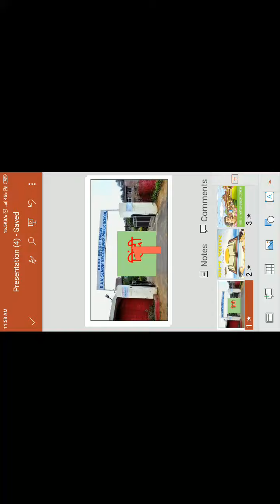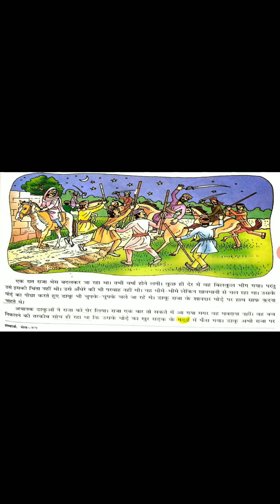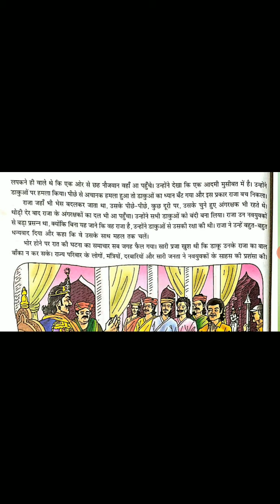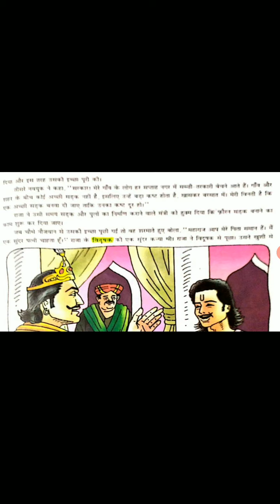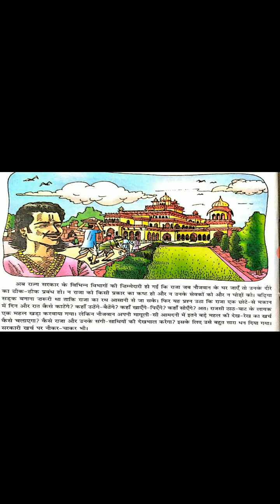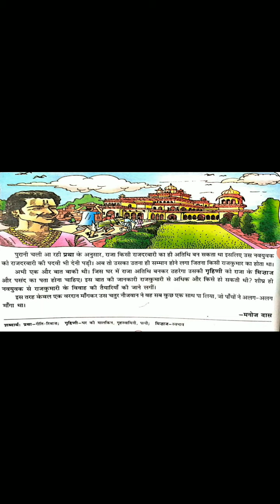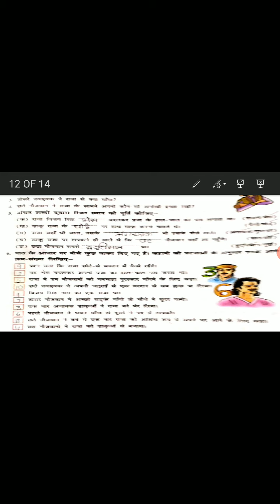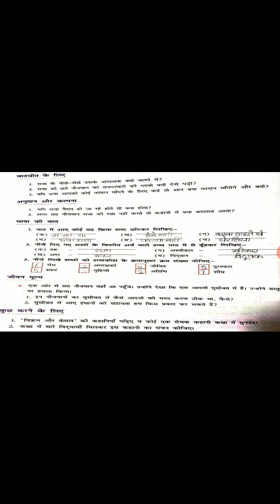Class 6th Subject -Hindi Topic- L- 6 (Anokha Vardan 2)